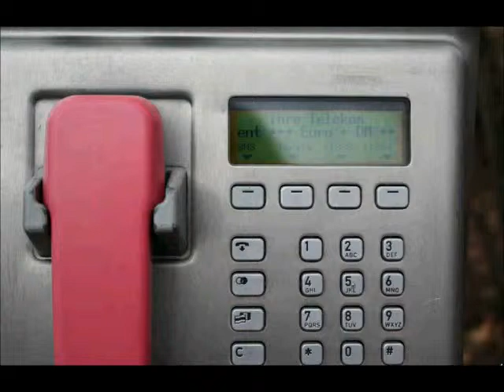Paul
Entstanden als Übungsbeitrag im Studiengang Online-Journalismus von Corinna Klingler und Sandra Breunig im Seminar "Soundslide" im WS 2010/11 bei Prof. Stoll am Mediencampus, Hochschule Darmstadt. Thema der Aufgabe: Gegensatzpaare darstellen. Unser Part: kontaktfreudig-zurückhaltend.